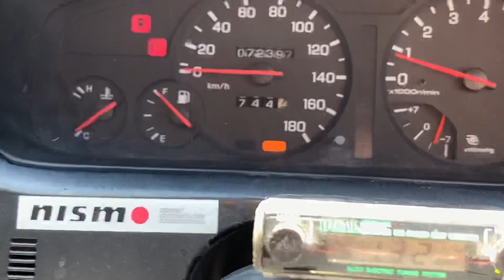Andei com meu sky de drift nas ruas !!!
Fui testar o carros depois de pronto e o resultado com excelente !!!
Também quero agradecer a toda os patrocinadores pela parceria,sem vocês o sky não estaria assim hoje.